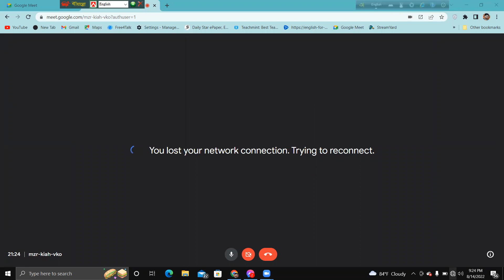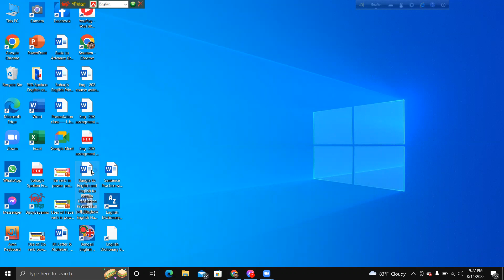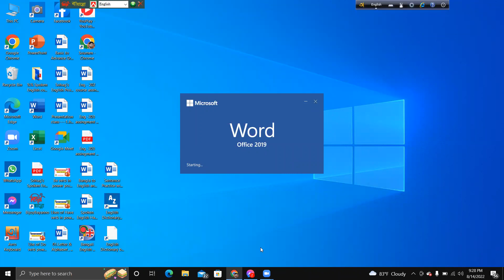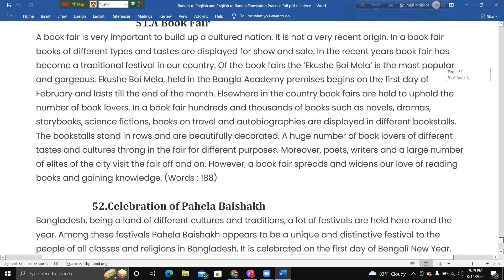English Speaking Practice Class| Topic: How to keep a good health| Presentation class-03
Hello Everybody. This is Sohag Mondol. I am a student of a public university in Bangladesh. I am doing my bachelor degree In English language and literature department. Beside I am an English Teacher. I have been teaching English for more than 2 years. I have many students both offline and Online. Now I am teaching to more than 200 students over online. I have 5 special course for learning English. like 1.Basic Grammar 2. Advance Grammar 3. Spoken English Batch 4.Writing Course 5.Reading & pronunciation course. Beside I have a Special batch for university admission test canditate. From this youtube channel you will learn English with very easy way. I wil try to upload English tutorial video in every single day. To Sum up , from this channel you will get all clear idea about english language and literature. I will give you al tutorial day by day and gradually. Thank you all of you.
Keep practicing English
& Keep learning English
Stay save and Well.